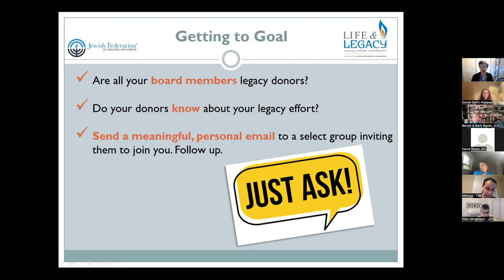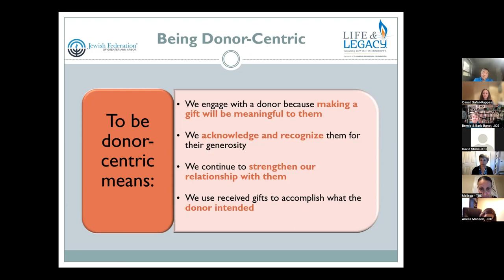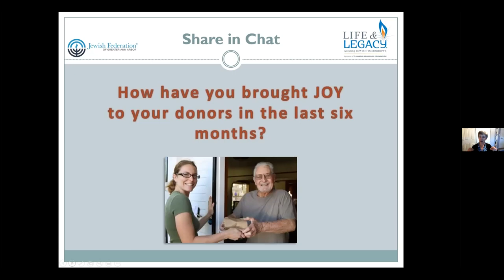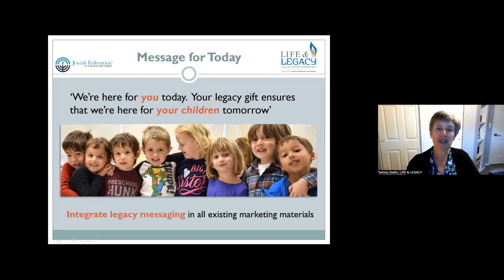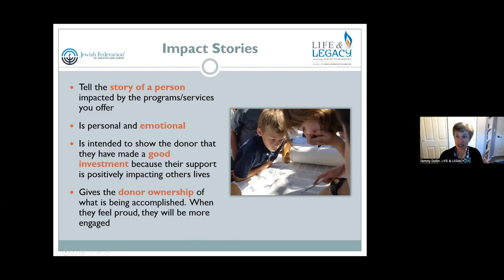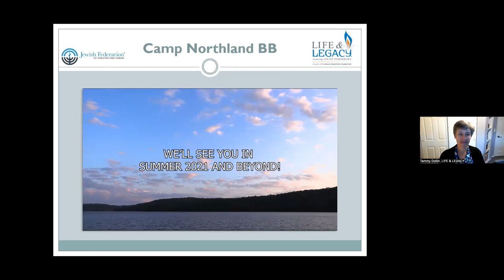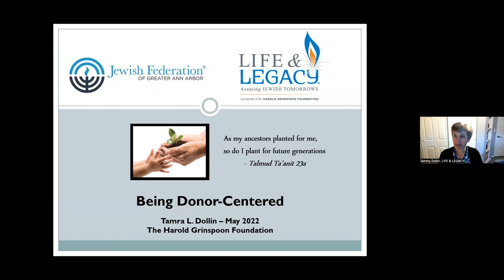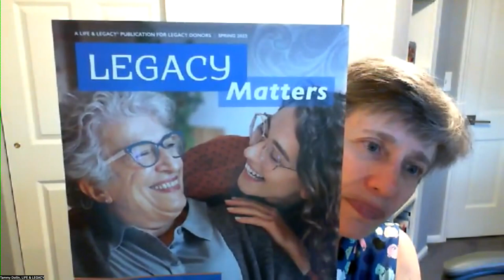L&L Being Donor Centric Zoom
Year 2, Training 3 Ann Arbor LIFE & LEGACY Training by Tammy Dollin, Harold Grinspoon Foundation